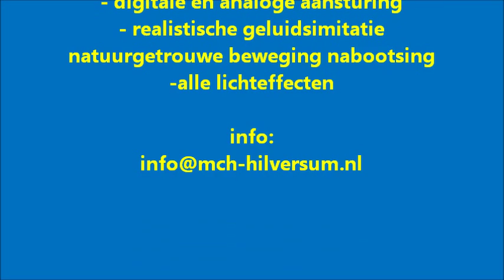Viessmann Strukton Onderstopmachine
De miniatuur onderstopmachine van Viessmann in Nederlandse Strukton uitvoering vol in bedrijf.
HO schaal ( 1:87 ) 2-rail sysyteem  Digitaal met Sound.